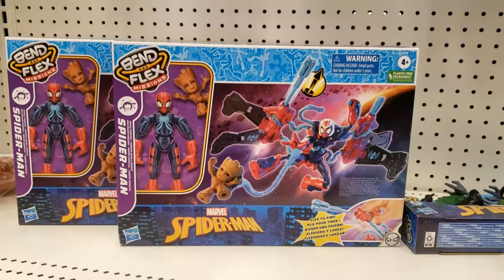"The Batman" Toy Hunt w/ John